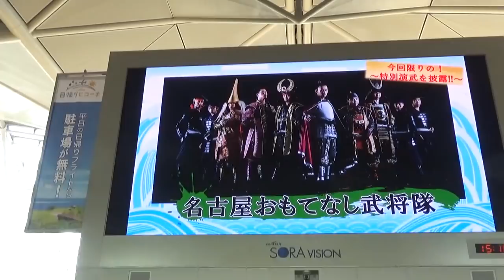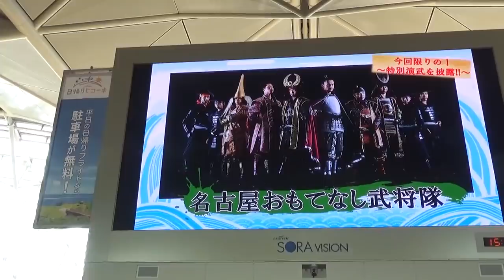2019.05.19 信家清踊凛 演武２→合同演武 名古屋おもてなし武将隊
サムライ・ニンジャ出陣まつり春の陣

掛り太鼓
口上
徳川家康と服部半蔵忍者隊と合同演武　名城の舞